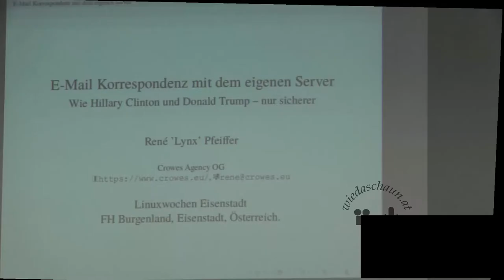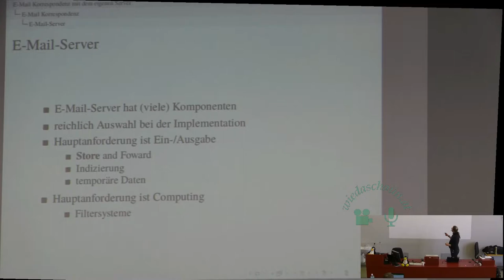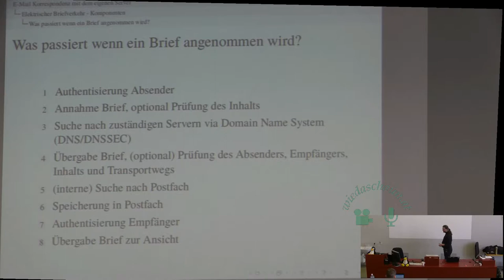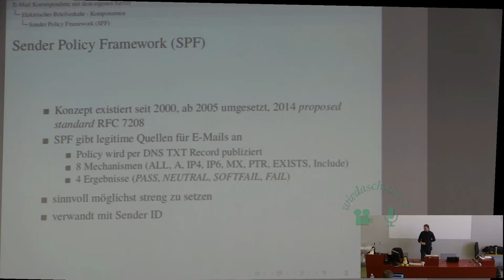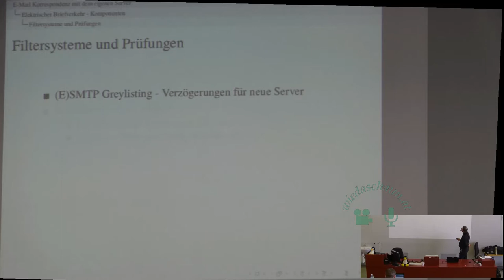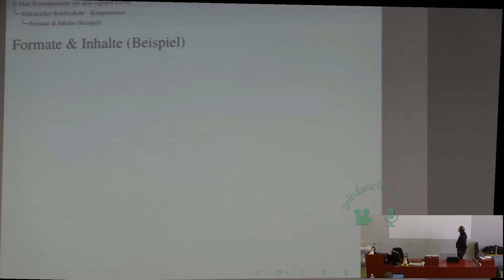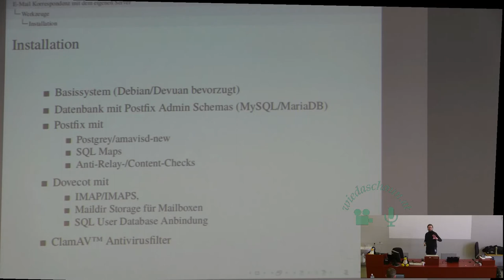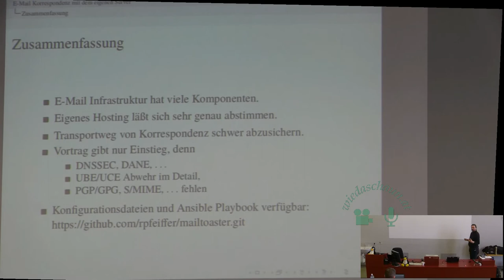E-Mail Korrespondenz mit dem eigenen Server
Rene Pfeiffer
Wie Hillary Clinton und Donald Trump – nur sicherer

Das Betreiben der eigenen Infrastruktur schützt manchmal vor Gefahren – manchmalaber auch nicht. Gerade bei E-Mail gibt es ja durch die Großen Alten in Silicon Valley kaum mehr verschiedene Geschmacksrichtungen außer Outlook und IMAP. Seitdem das Vertrauen in die überwachte Cloud verloren ist (nicht bei Smartphone- und Tablet-Besitzerinnen), möchte man bestimmte Infrastruktur gerne selbst betreiben. Das ist löblich und bringt auch einige Vorteile. Bevor man sich aufmacht und Dinge installiert, ist es aber ratsam sich mal mit den verwendeten Technologien auseinanderzusetzen.
Vortragsfolien